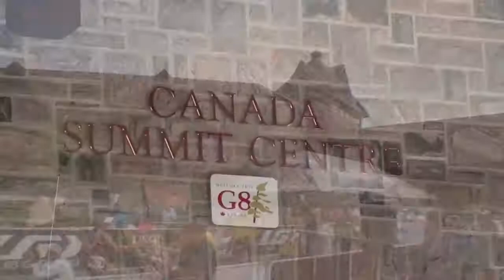2011 Muskoka Triathlon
2011 Muskoka Triathlon Huntsville Ontario Canada.  Shots are to feature recent construction from the 2010 G8 Summit as the rock cut leads to the University of Waterloo Environmental Research center. The Youth G8 Summit occurred a year ago with Governor General Michaelle Jean appearing for a visit.